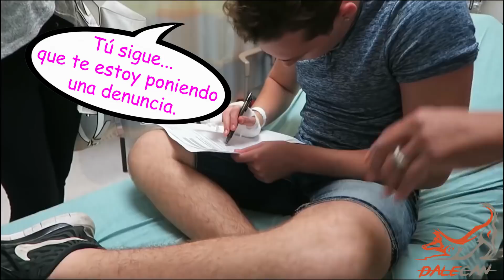Los mejores juguetes para entrenar a tu perro en obediencia y protección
En este vídeo verás qué pelotas, mordedores, chaquetas, mangas, correas y premios necesitas. Te vamos a enseñar cuáles son los juguetes y herramientas más divertidas para tu perro y así entrenar en rastro, obediencia y protección.